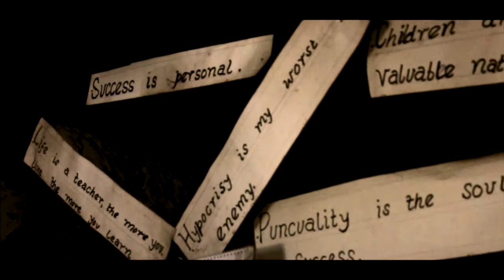From London to Kenya (part II)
Part II of our recent trip from London to Kenya.

For more information on other projects please visit our

Music by Choir of Young Believers, Mumford and Sons, Zap Mama, Tom Baxter.

Film by Josh Record